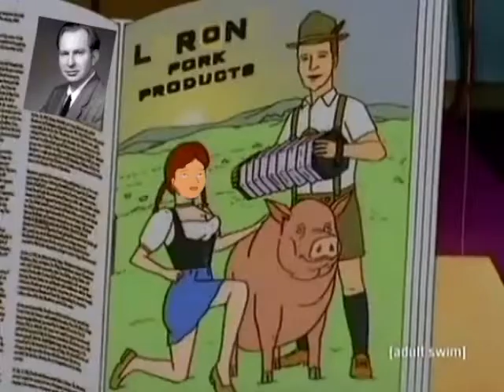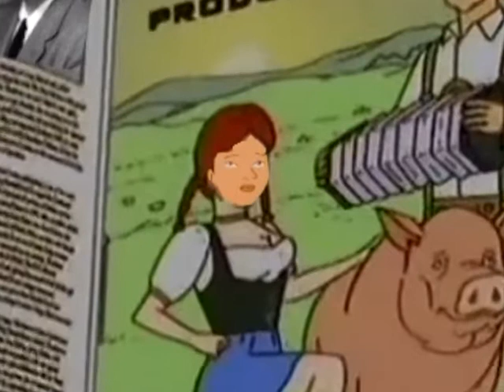KOTH edit: Pork Products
feat l. ron